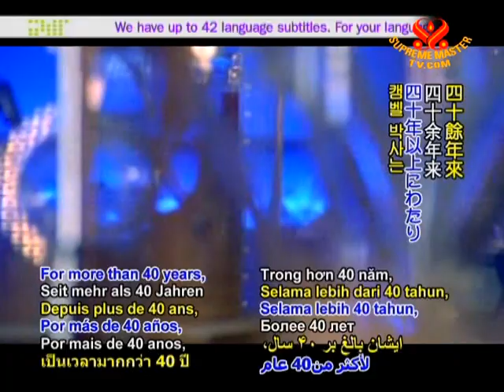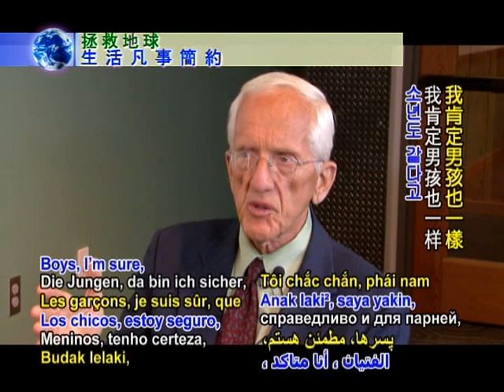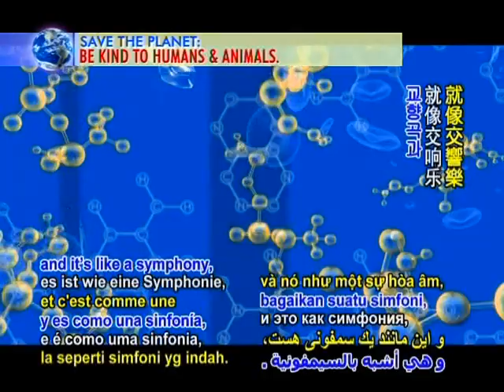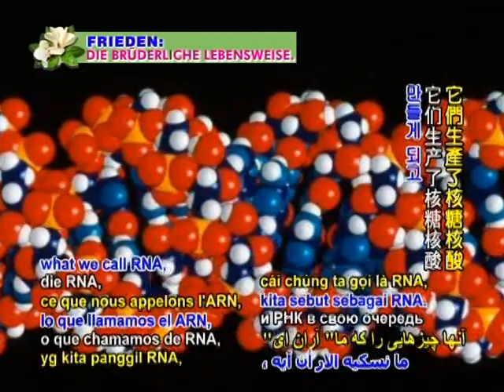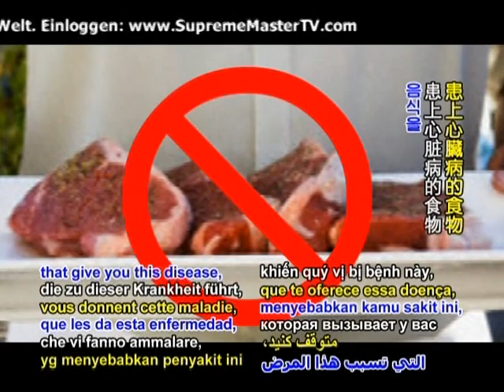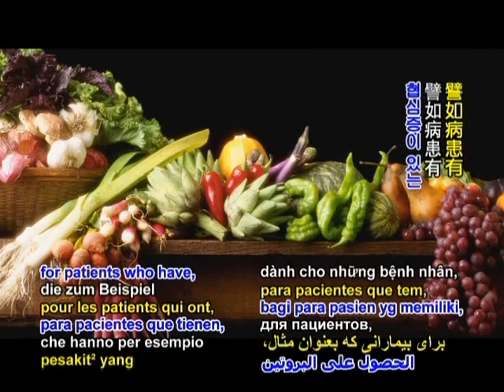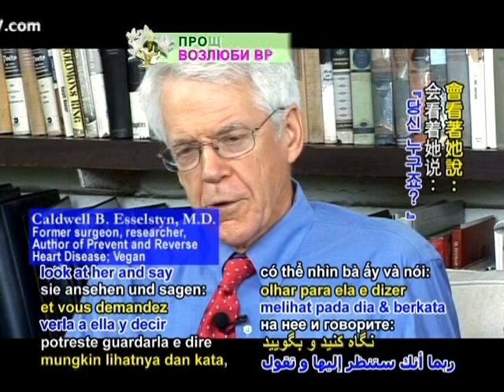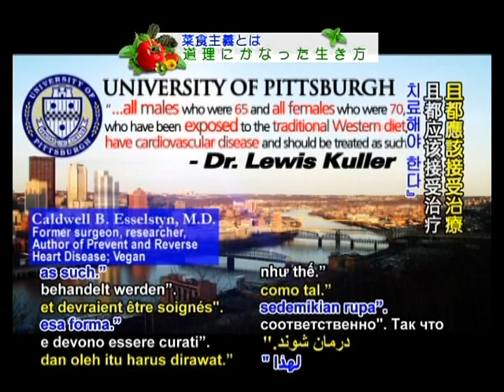Dr T. Colin Campbell & Dr. Caldwell Esselstyn